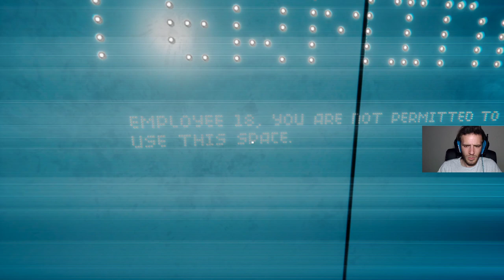Close contact game - More fun and I'm actually getting somewhere but uhm, Ryan?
Close contact is a walking simulator that puts you on an Alien Planet with some Alien bro's. Made by Ryan Javanshir. Care to join me for a stroll?

"Close Contact is a short, narrative-driven, sci-fi horror game where you must navigate an advanced underground base whilst avoiding the alien creature that stalks you."